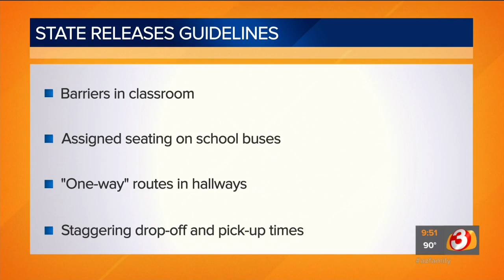How will the 2020-'21 school year look in Arizona?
What will school look like for the coming academic year? The Arizona Department of Education released its guidelines for getting students back into their classrooms amid the coronavirus pandemic.